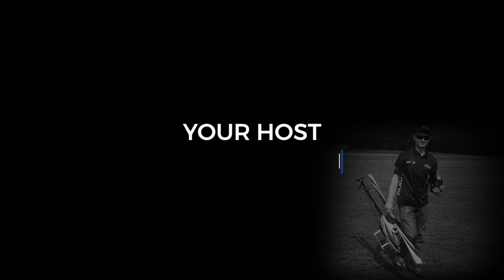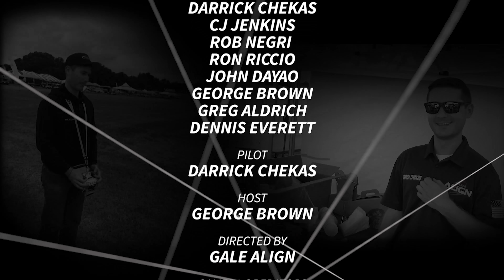Meet the Pilot Darrick Chekas Team Align Enterprise Hobby IRCHA 2017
Meet The Align Enterprise Hobby Pilot Darrick Chekas. This is a short video with Host George Brown interviewing Darrick at IRCHA 2017.